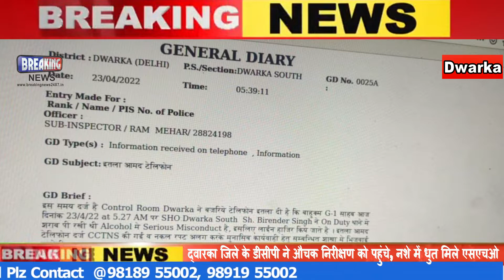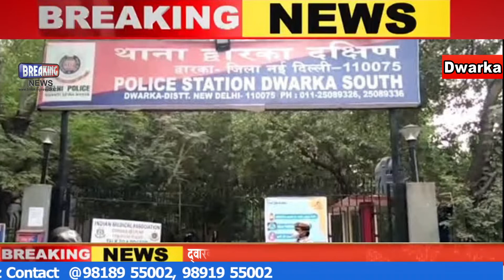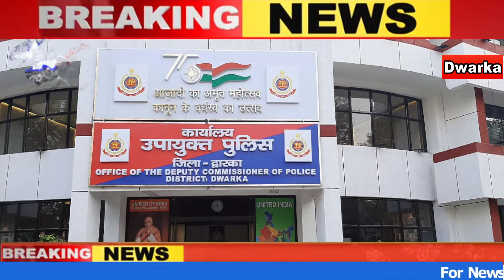क्या हुआ !! जब हुआ सामना- नशे में धुत SHO और DCP का ll उपायुक्त ने किया थानेदार को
दिल्ली के द्वारका साऊथ थाने में तैनात थाना प्रभारी बिरेन्द्र सिंह को ठाणे में ही ऑन ड्यूटी नशे में झूमते हुए पाया गया, और उन्हें पकड़ा स्वयं पुलिस उपायुक्त द्वारका जिला शंकर चौधरी ने, जिसके बाद एसएचओ को उन्ही के थाने में उनके खिलाफ शिकायत लिखकर विभागीय कार्यवाही करते हुए तत्काल निलंबित कर दिया गया ll